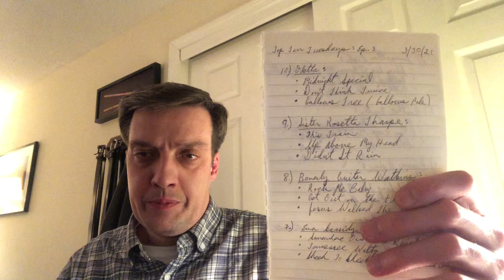Top Ten Tuesdays: Ep. 3 Top Ten Favorite Female Guitarists